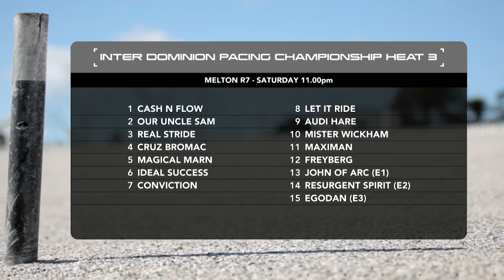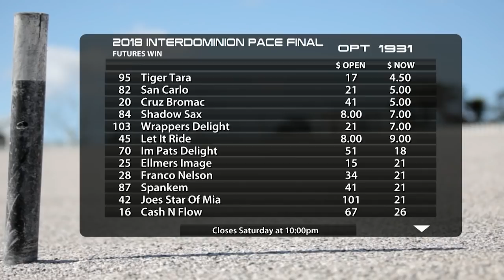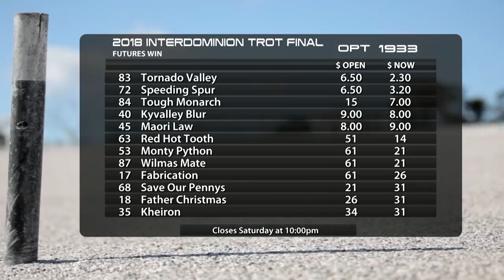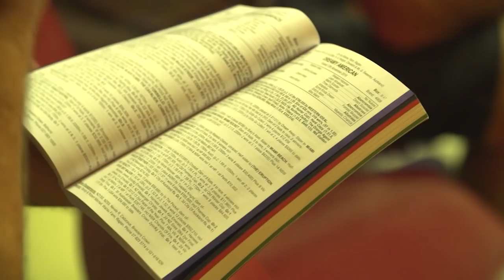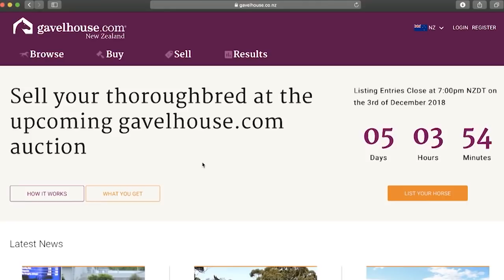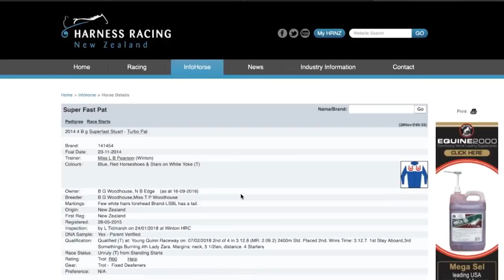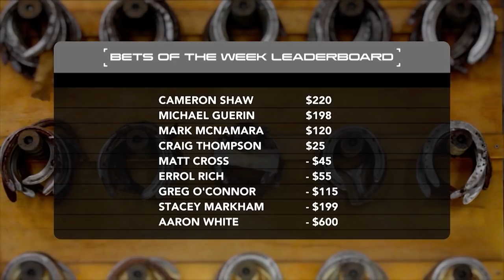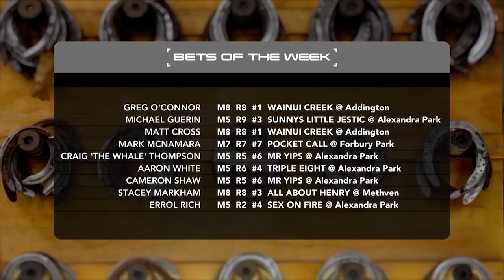The Box Seat - November 28th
We celebrate southern success as Sheree Tomlinson takes out the Australasian Jnr Drivers champs. Plus we check out the IDOM 2018 chance.